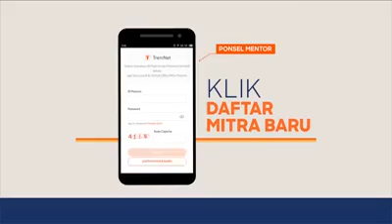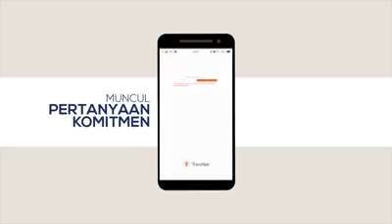Cara daftar mitra paytren treninet terbaru 2020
Leader treninet Anda
Al' ari sugiyanto
ID : EP0370475

Keuntungan bergabung menjadi mitra *Paytren TreniNet*✍️ Intinya ketika resmi menjadi KELUARGA BESAR PAYTREN TRENINET,Kita akan mendapatkan banyak manfaat dan keuntungan, diantaranya : *1. Dapat peluang USAHA,* bisa membuka pendaftaran paytren, & menjadi reseller produk2 treninet dengan potensi income 1 juta perhari. *2. Dapat membuka LOKET PEMBAYARAN* di rumahnya baik pakai PC atau pun pakai HP... Freee. *3. Bisa akses ke marketplace BELANJAQU,* baik menjadi penjual atu pembeli, dengan cashback dan keuntungan yang lebih besar. *4. Bisa Akses aplikasi Paytren ACADEMY* tempat belajar mitra paytren baik online maupun offline. Dipandu oleh para ahli dalam berbagai bidang, baik course berbayar maupun gratisan. *5. Tentunya bisa nambah teman, komunitas, orang2 yg positif, agamis dan visioner.* *6. *7. Daftar sekali, keuntungan seumur hidup bahkan dpt diwariskan.* Dan masih banyak lagi yg lainnya, insyaAllah sangat bermanfaat bagi kita semua... InsyaAllah seiring berjalannya waktu nanti akan semakin faham dan terasa manfaatnya kl sudah dftar. InshaAllah kami siap membantu..🙂🙏🏻
Info Pendaftaran :

Info Pendaftaran :
Klik 👇👇👇 :
Al' ari sugiyanto